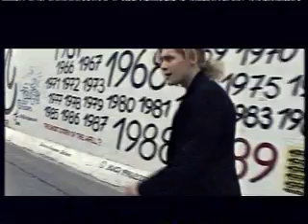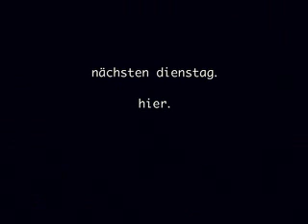baal trailer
selfmade trailer for uwe jansons movie "baal"